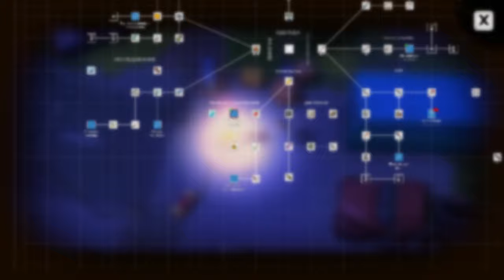DYSMANTLE ► Прохождение [Часть 9]